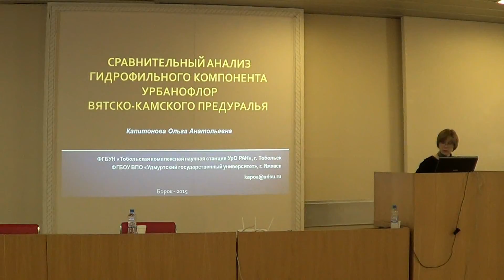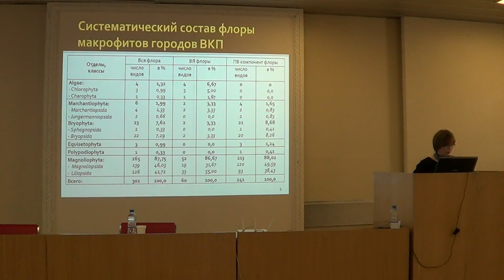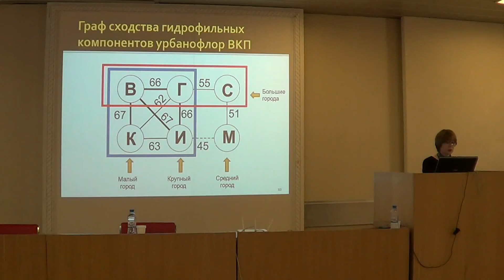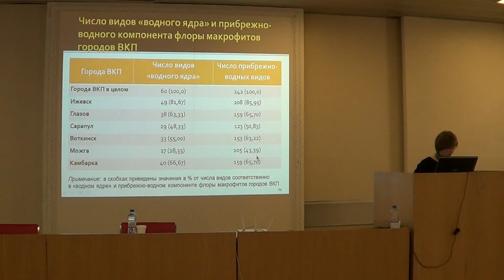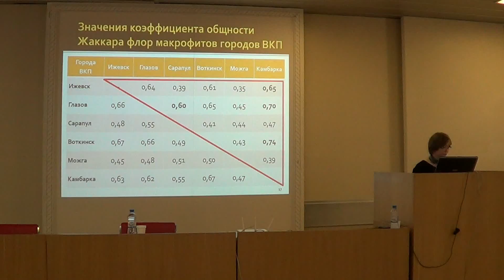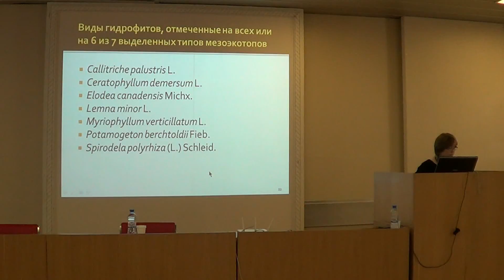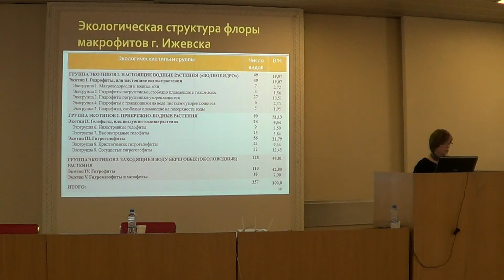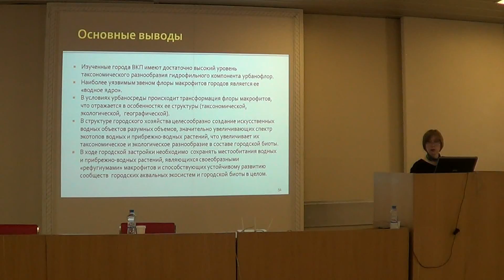Сравнительный анализ гидрофильного компонента урбанофлор Вятско-Камского Предуралья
Капитонова Ольга Анатольевна
Гидроботаника 2015